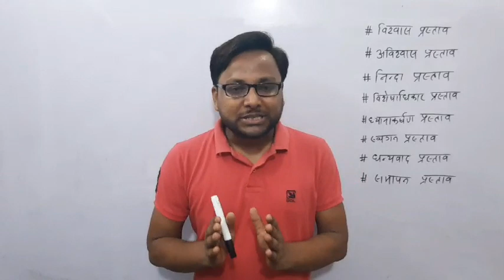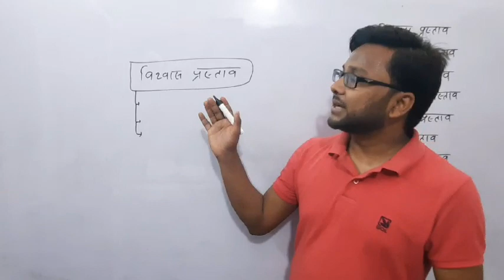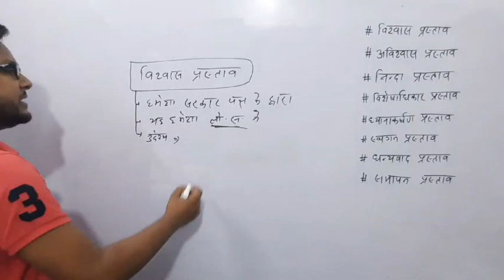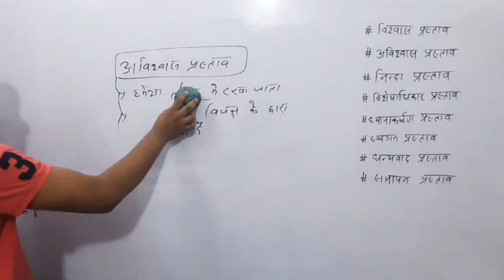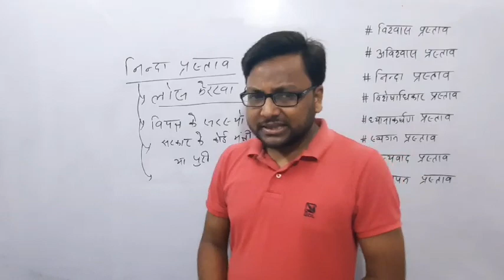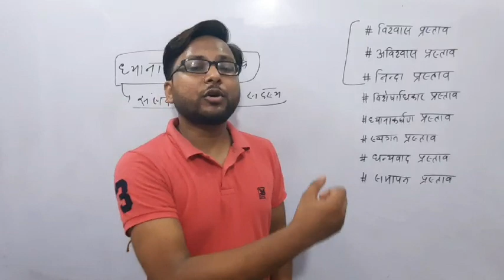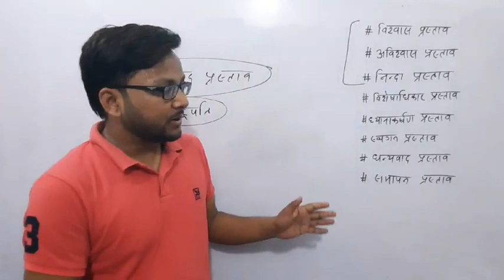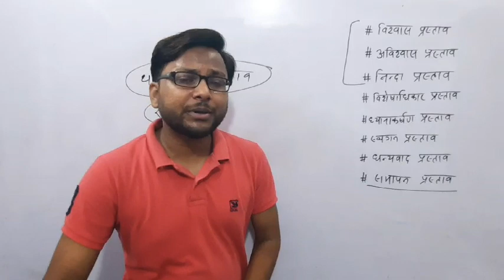VISHWAS PRASTAV , AWISHWAS PRASTAV , NINDA PRASHTAV|| विश्वास प्रस्ताव , अविश्वास प्रस्ताव